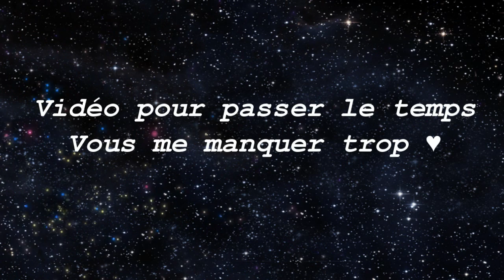《Une Vague De Mots 》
C'est de l'espagnol, le son fait mal aux oreilles ♥